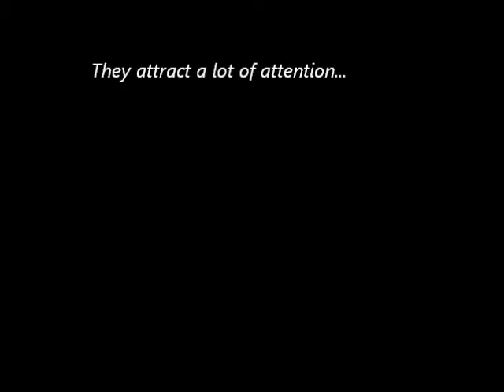Dumb Man's Last Stand Part 1- Trailer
It is Dumb Man's final battle. A battle against fearsome evil.